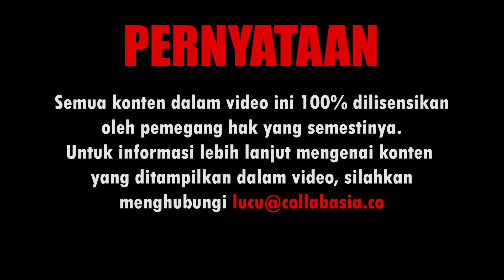Lucuin Aja: Ku Lihat Ibu...Kartini